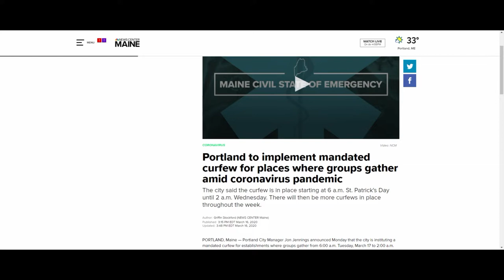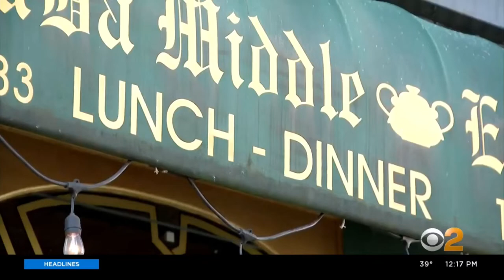Multiple American cities and towns announced curfews